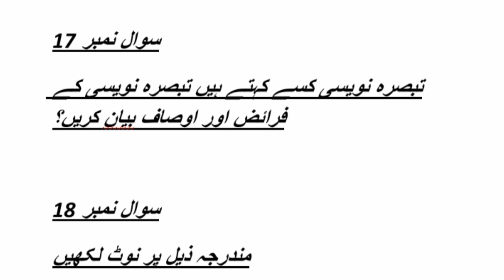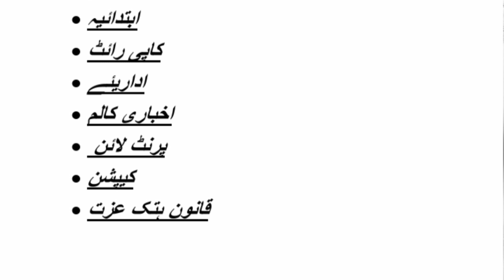430 guess paper! aiou guess paper course code 430 aiou #430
Allama Iqbal open University ka course code important guess paper and important past paper for exam preparation for aiou students